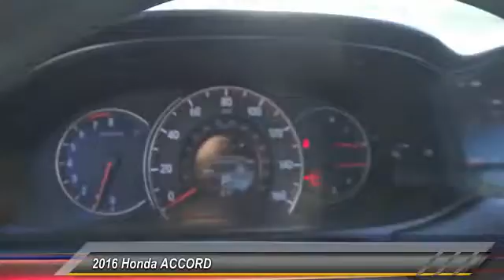2016 Honda ACCORD Pasadena Cerritos Los Angeles Alhambra Pasadena, SoCal, Orange County 160480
2016 Honda ACCORD

HONDA OF PASADENA IS A NEW AND USED HONDA DEALERSHIP PROUDLY SERVICING LOS ANGELES, PASADENA, GLENDALE, ALHAMBRA, CERRITOS, & ALL NEARBY CITIES. THIS WHITE ORCHID PEARL 2016 Honda ACCORD IS EQUIPPED WITH A , AUTOMATIC TRANSMISSION, AND RECEIVES AN ESTIMATED . CONTACT HONDA OF PASADENA TO SCHEDULE A TEST DRIVE AND TAKE THIS 2016 Honda ACCORD HOME TODAY, OR VISIT OUR SHOWROOM CONVENIENTLY LOCATED AT 1965 E. FOOTHILL BLVD, PASADENA, CA 91107. STOCK #: 160480 | 2016 Honda ACCORD 4DR I4 CVT SPORT 2016 Honda ACCORD Stock #: 160480 | VIN: 1HGCR2F52GA084166 | 2016 Honda ACCORD 4DR I4 CVT SPORT Honda of Pasadena AT HONDA OF PASADENA, OUR GOAL IS TO SELL THE BEST VEHICLES AT THE LOWEST PRICES AND TREAT OUR CUSTOMERS WITH RESPECT. AS A CALIFORNIA HONDA DEALER, WE BELIEVE WHEN YOU CHOOSE HONDA OF PASADENA YOU ARE MAKING THE RIGHT CHOICE.